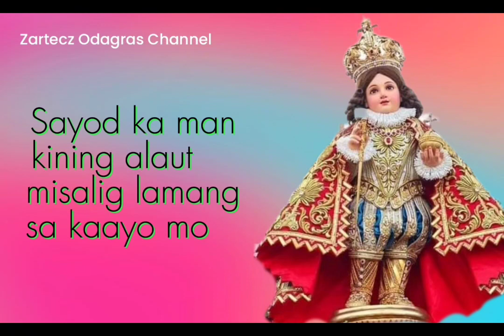Kyrie 9th MASS || FR. RUDY VILLANUEVA || Cover Dave Ortega